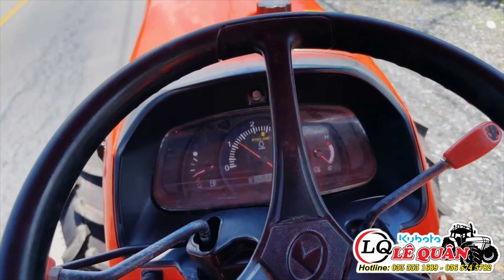Kubota Lê Quân | Đất Hà Tĩnh là có xe đẹp | Kubota L5018VN chuẩn zin 3 nút | Combo đủ bộ phay cày ủi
0:00 Máy Nông Nghiệp LÊ QUÂN
1:00 Kubota LÊ QUÂN
2:00 Máy cày LÊ QUÂN

📍 Địa chỉ: Quốc Lộ 53, Ấp 7, Xã Tân An Luông,  huyện Vũng Liêm, tỉnh Vĩnh Long

🔰 STK: 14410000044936 Ngân hàng BIDV
  MBank: 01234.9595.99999 Ngân hàng quân đội